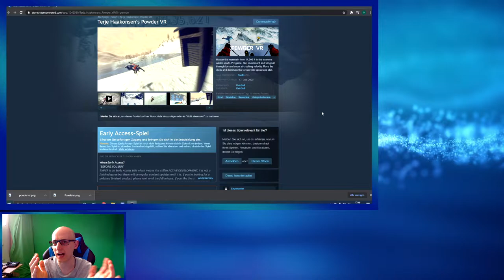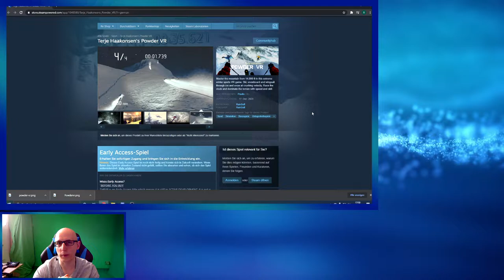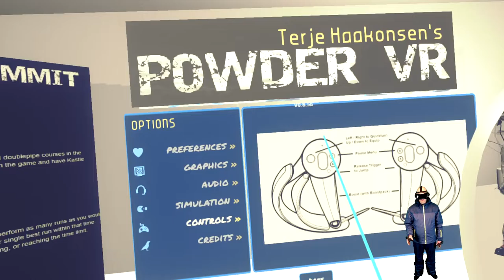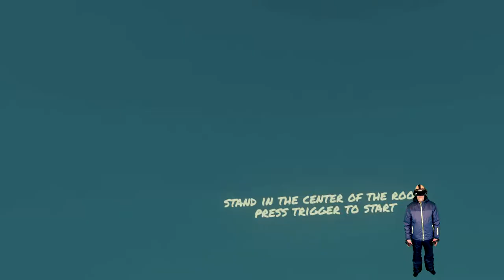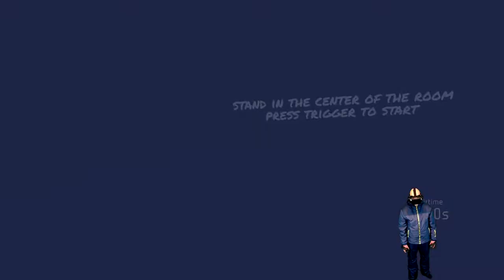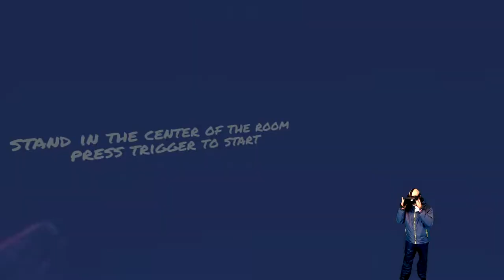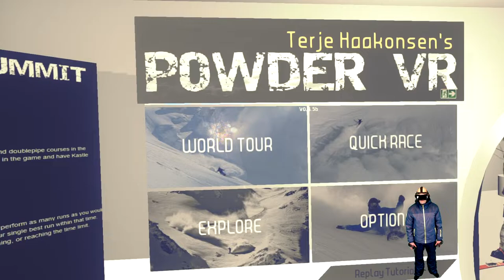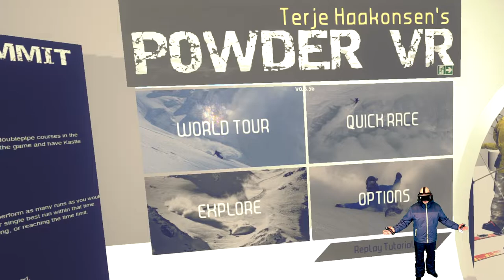Powder VR - Der Berg ruft !!! Deutsch / German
Heute zeige ich euch den Early Access Titel Powder VR

▌Social Media ▌

Virtual Reality